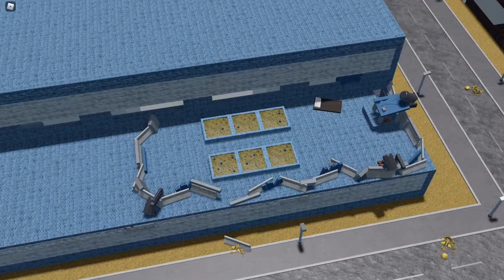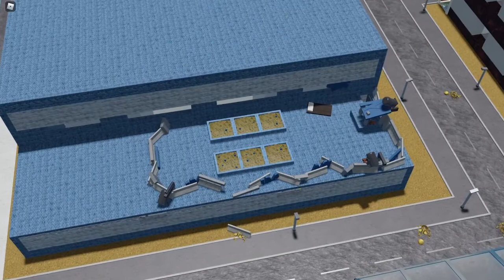A Conversation With Major_Joey - Theme Park Tycooon 2 Creators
I had a conversation with one of theme park tycoon 2's most detailed builders about his creative process.

If you're reading this, have a fantastic day!